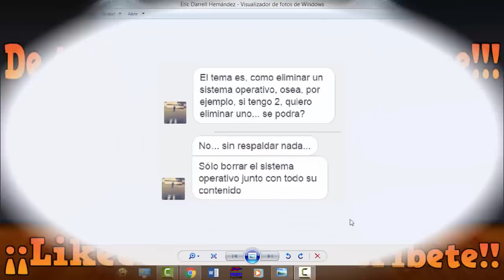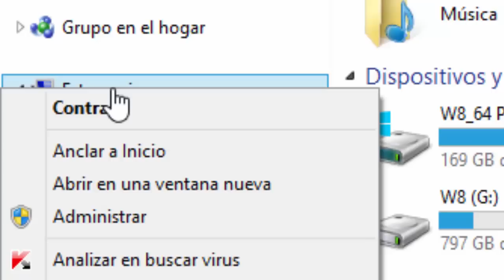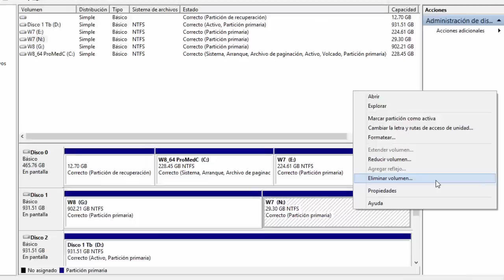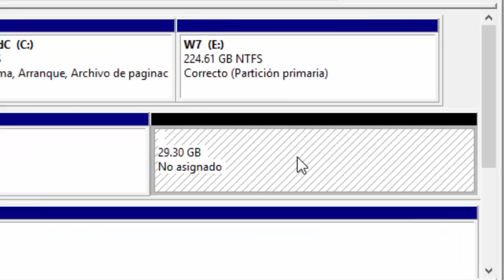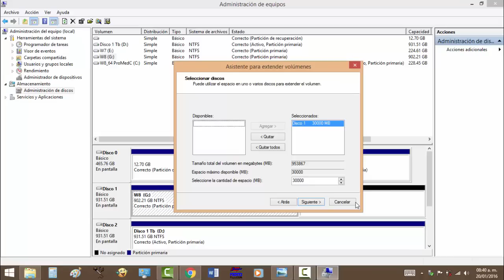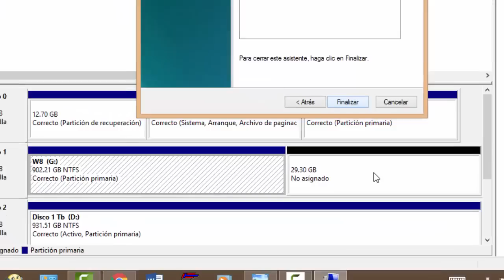Cómo ELIMINAR un Sistema Operativo, de una PARTICIÓN en Windows 7 / 8 /8.1 / 10.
Aquí les muestro como eliminar un Sistema Operativo de una partición en Windows 7/ 8/ 8.1 y 10.

Se realiza este procedimiento cuando tenemos 2 particiones (o más) y queremos eliminar la partición, con el Sistema Operativo, SIN RESPALDAR LA INFORMACIÓN.

Saludos